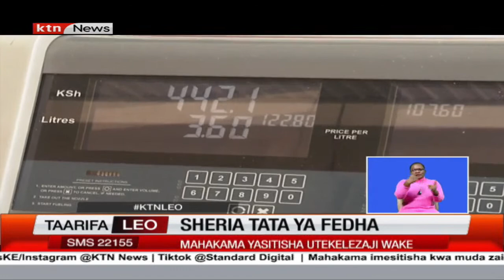Mahakama yasitisha tena utekelezwaji wa sheria ya fedha 2023 hadi Jumatatu wiki ijayo